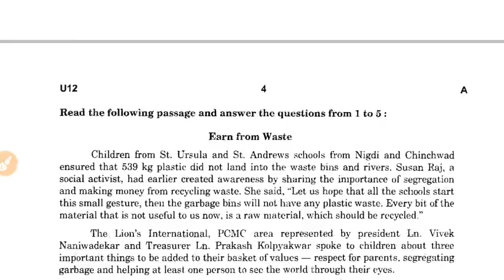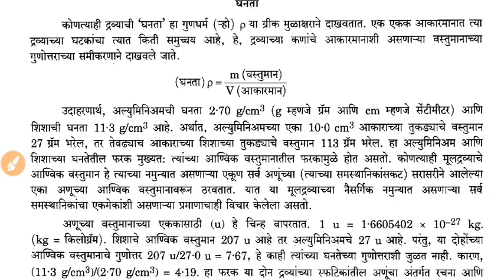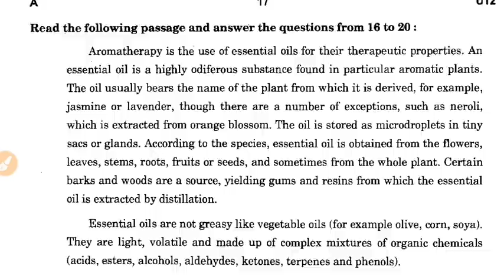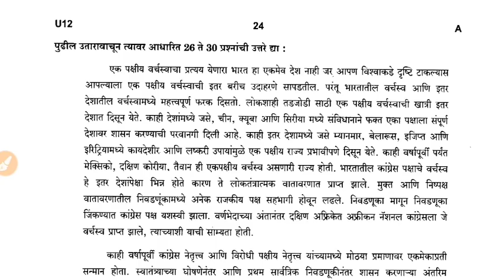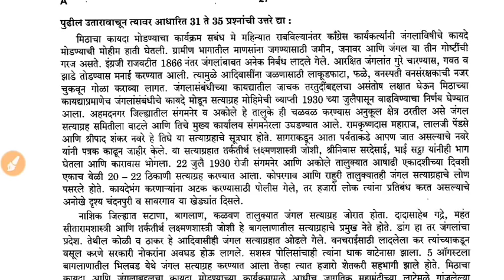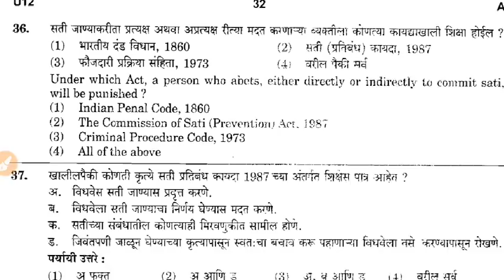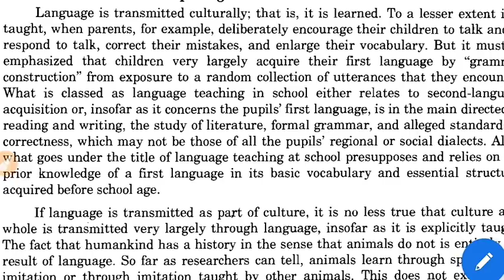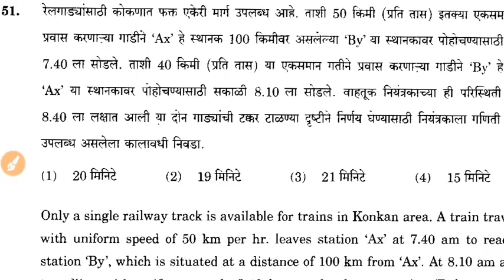MPSC Paper 2 2019|CSAT | Answer key|Passages 50 questions |काही प्रश्न रद्द होणार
राज्यसेवा 2019 पूर्व परीक्षा उत्तरे
MPSC राज्यसेवा Answer key CSAt
MPSC rajya seva CSAT answer key
MPSc paper 2 answer key